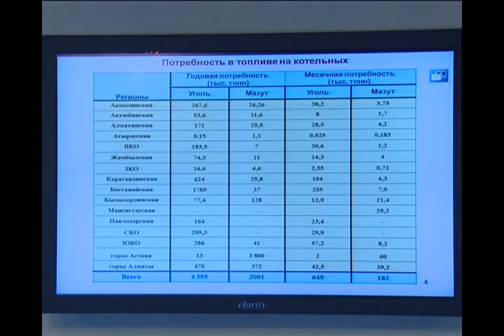О подготовке объектов к отопительному сезону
Астана, 31 мая 2011 года.
Сегодня на заседании Правительства Казахстана Председатель Агентства по делам строительства и ЖКХ Серик Нокин доложил о ходе выполнения работ по подготовке котельных, инженерных сетей, социальных объектов и  жилых домов к прохождению отопительного сезона 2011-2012 годов, а также о формировании запасов топлива к предстоящему осенне-зимнему периоду.